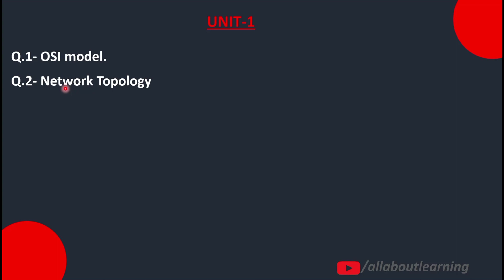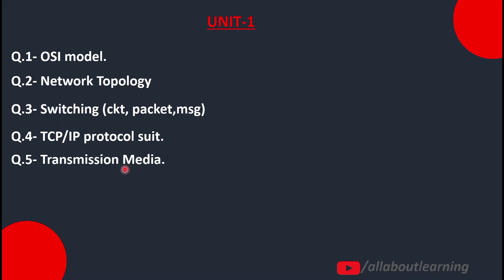Computer Network important questions unit 1 for aktu exam 2023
hi everyone in this video watch Computer Network AKTU important questions of unit 1

Computer Network semester exam important questions 2023